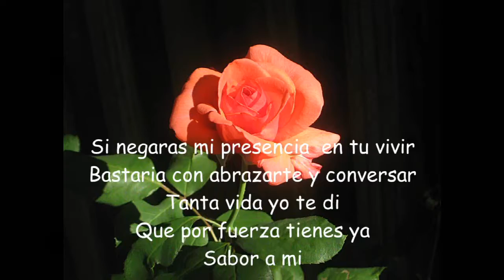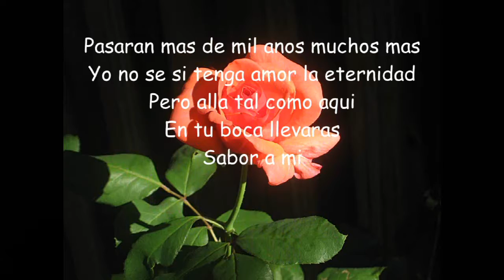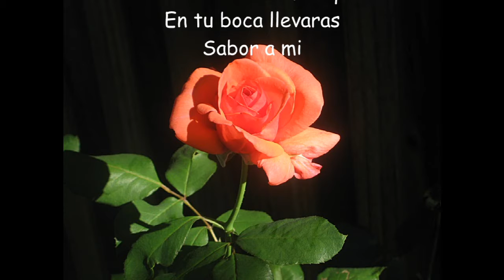Sabor A Mi